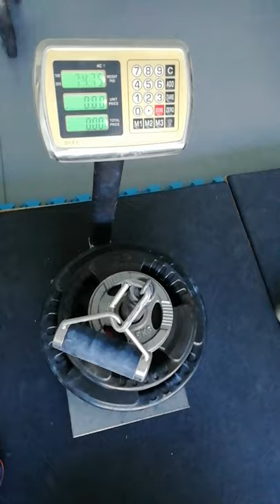Michalis Stamopoulos 74,75kg with the Rolling Thunder